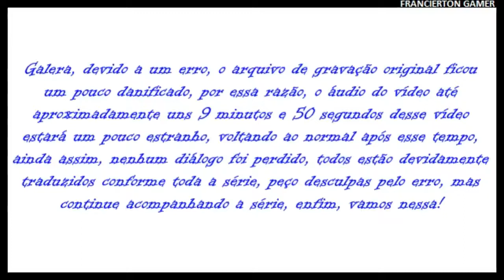Banjo Tooie - Parte 10 (Legendado PT-BR)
E no vídeo dessa vez agora vamos em busca de mais jiggys desse mundo, aprender o último movimento desse mundo e fazer mais algumas partes da busca dos filhos da Mrs. Boggy.

(Mundo "Witchyworld")

Jiggy #04 (Carrinhos Batendo no Dodgem Dome) - 00:14 à 05:04
Jiggy #05 (Atirando nos Balões) - 09:52 à 11:30
Jiggy #06 (Pulando Dentro de Arcos) - 12:26 à 14:08
Jiggy #07 (No Topo do The Inferno) - 18:49 à 21:04

Movimento Jamjars #03 (Pack Whack) - 06:40 à 07:00

Honeycomb #02 - 08:03

Jiggy #10 Incompleto (Reunindo os Filhos da Mrs. Boggy)
 01. Moggy - Encontrado na Parte 08
 02. Soggy - 23:29 à 24:13
 03. Croggy - 17:31 à 18:36 (Somente Alimentado, será concluído a partir do Mundo 5)